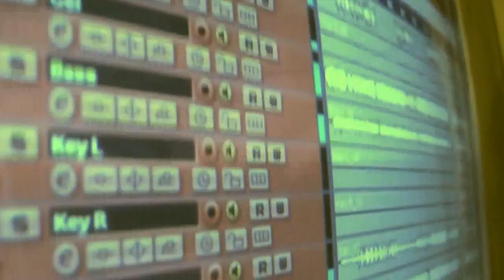KINGSIZE Blues Band "Tutti Frutti"